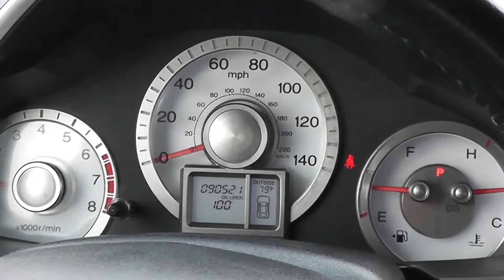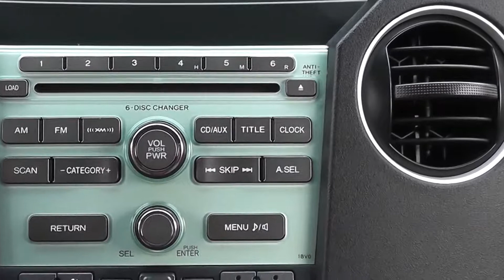2010 HONDA PILOT EX-L